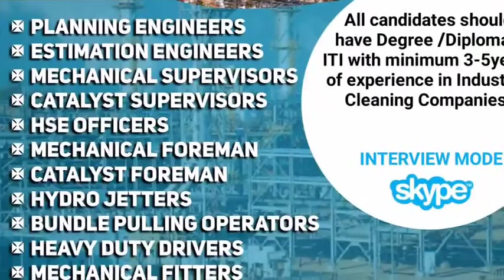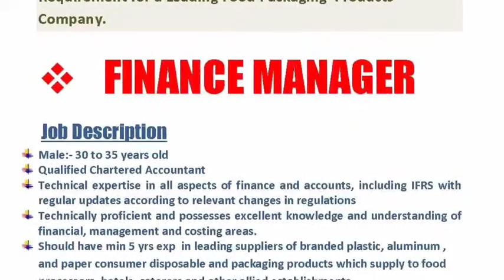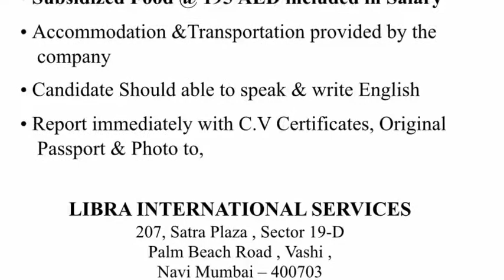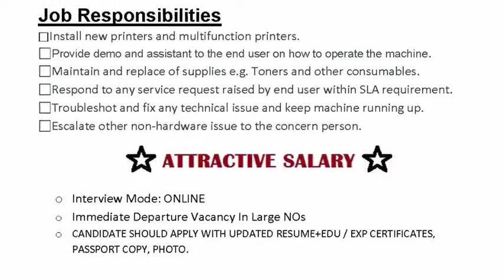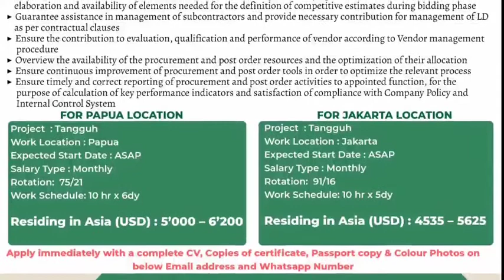29 Jul | Assignment Abroad Times Today | Malyalam Newspaper | Abraod Jobs 2022 | Europe Job Vacancy